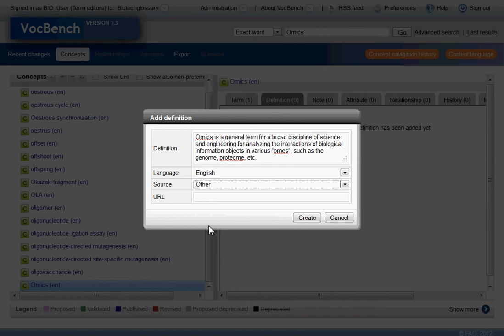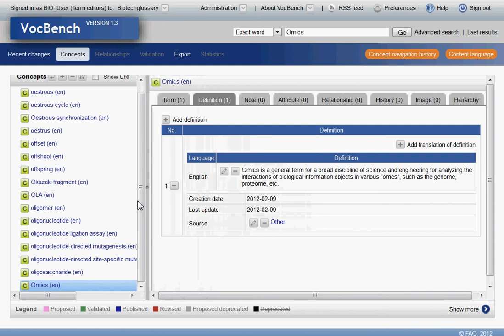VocBench - Add Definition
E-learning video demonstrating how to add a definition to an existing vocabulary concept in VocBench - a web-based, multilingual, vocabulary editing and workflow manager, using the Biotechnology glossary as an example.